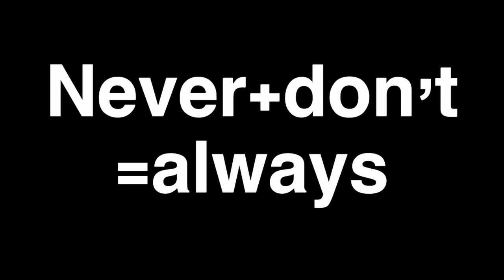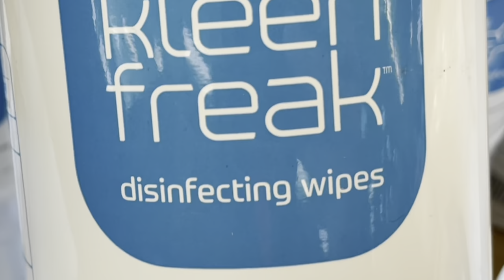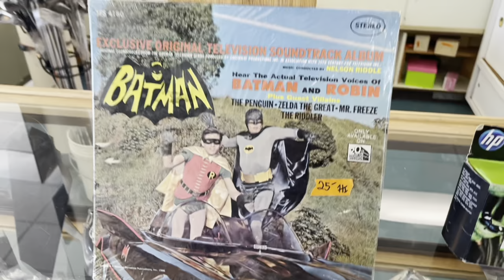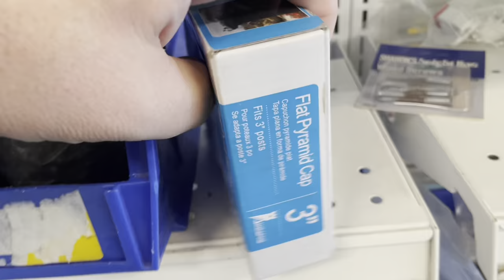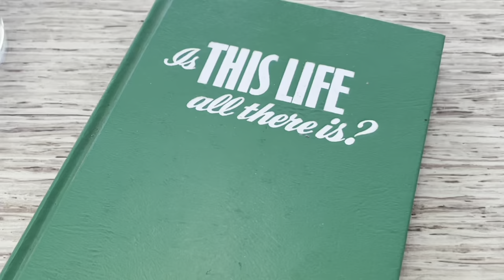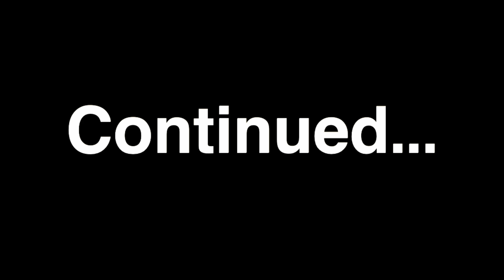Art & Diorama Supply Run 4: What to buy & where to buy it plus shenanigans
Where do you get that!?  See for yourself!
Finding "Honey Holes" and saving money on unique Materials...

For more personal content and interaction, behind the scenes & Special content

YOUR ROCK! Thanks for reading!